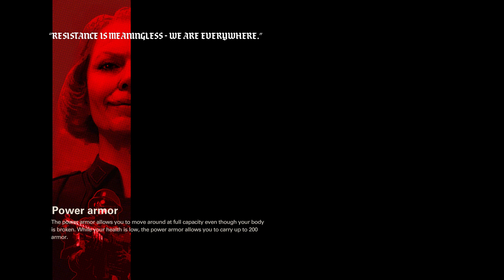Have to stop them from tracking us￼-Wolfenstein: The New Colossus (part 2)